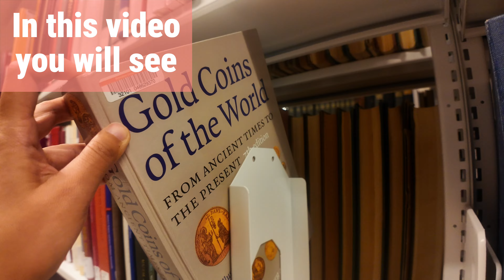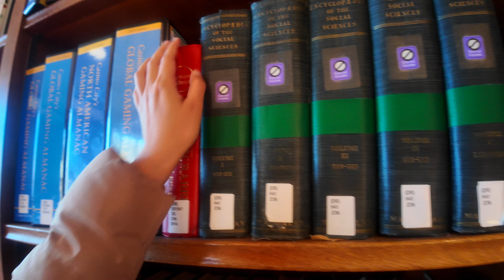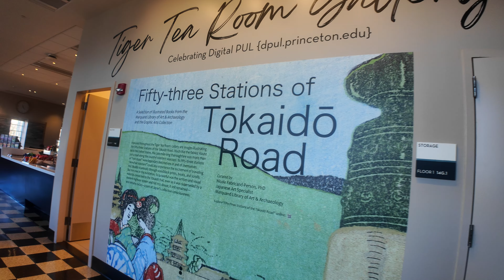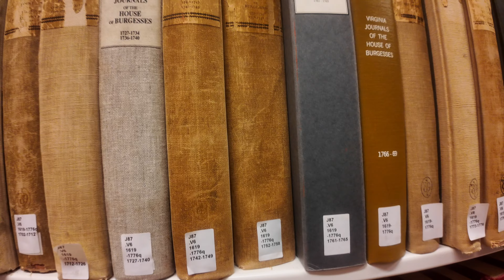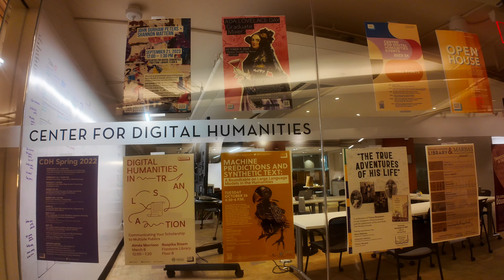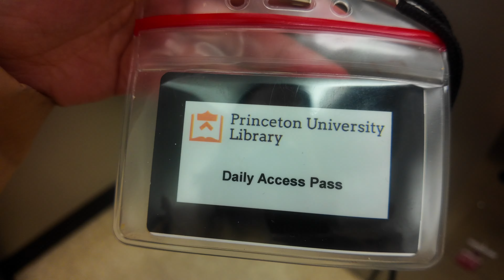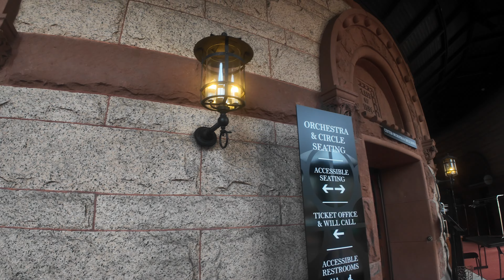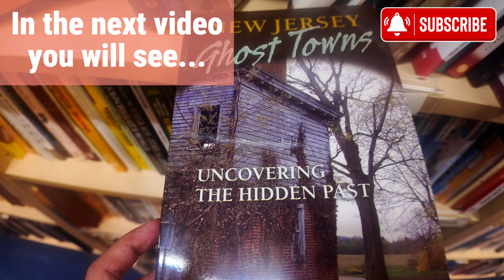The Most Stunning Library from Ivy League Universities 🎓 Can You Guess This School with 3 Hints?📚 NJ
It is... Princeton! Princeton! Princeton!
Did you get it right?
Hello my friends! Welcome to Library Hunter channel! It is time for another book adventure with me! You might also like this
This time we are visiting the beautiful Princeton University, and more specifically, the Firestone Library!
Firestone Library is the main library at Princeton University, located in Princeton, New Jersey. In this video I'm going to take you walk through the stunning library, and share some fun facts about the interesting school!

0:00 Guess the school with 3 fun facts!
0:30 Time to reveal! It is...
0:54 Library tour begins
1:47 Trustee reading room
4:12 Princeton Faculty Publication
5:49 Tiger Tea Room
10:20 Benegal Tigers
10:49 The Atrium (Bird's-eye view)
11:43 The wall of quote: Toni Morrison
12:07 The Atrium (Inside)
12:37 Elfers '41 Reading Room
13:51 Exiting the Fireston Library
14:00 Campus Walking
22:04 Highlights in the next video

Will Van De Crommert - Screaming at the Sky - Instrumental Version